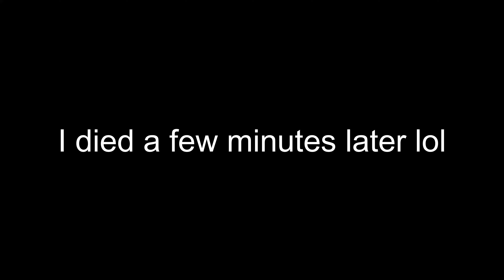60 subscriber special (dayz gameplay volume six)